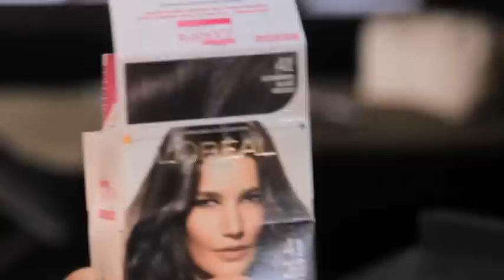LOREAL COLORATION DEF without title